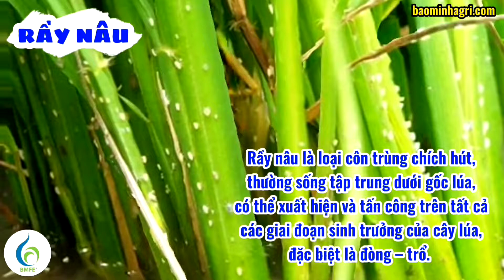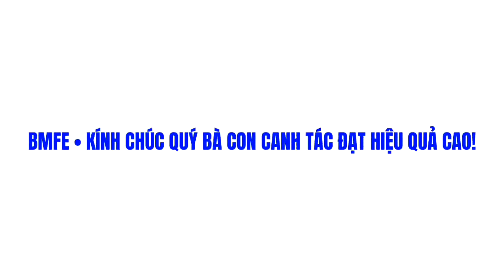BIỆN PHÁP PHÒNG TRỊ RẦY NÂU HẠI LÚA | Bảo Minh FE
THAM GIA GROUP ĐỂ ĐƯỢC TƯ VẤN KĨ THUẬT HOÀN TOÀN MIỄN PHÍ TẠI
(KỸ THUẬT CÂY TRỒNG_ĐỒNG HÀNH CÙNG NHÀ NÔNG)
Link sản phẩm:
BMFE​ xin chân thành cảm ơn quý khách hàng đã tin tưởng sử dụng sản phẩm của công ty.
BMFE​ rất hân hạnh được chia sẽ, đồng hành cùng bà con trên con đường phát triển nông nghiệp.